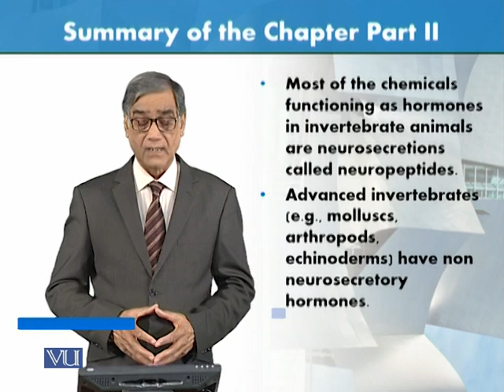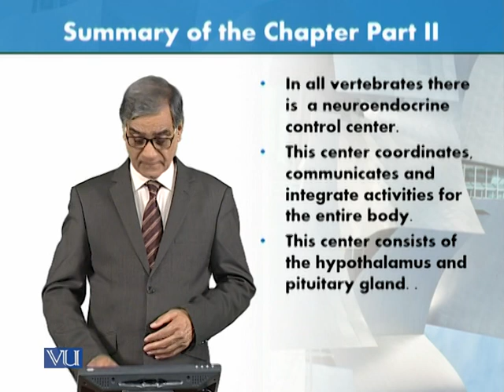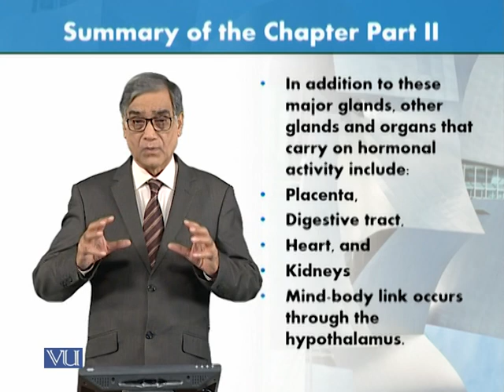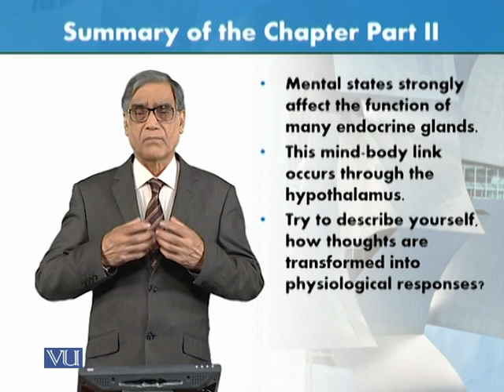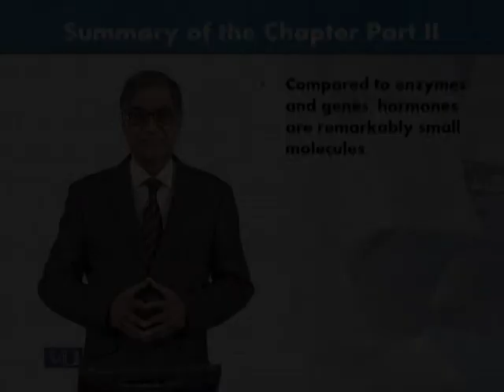Summary of the Chapter - Part 2 | Animal Form & Function 1 (Theory) | ZOO516T_Topic141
Topic141: Summary of the Chapter - Part 2,
By Dr. Javed Iqbal